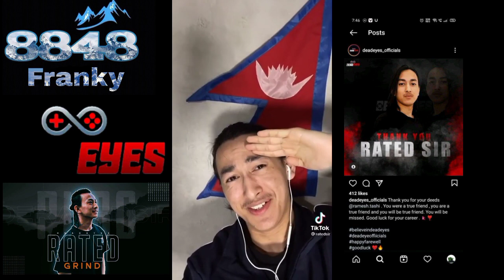Reaction of DEADEYE on Ratedsir leave DE & join T2K | shifu full explain || Why DErated sir DE😩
Reaction of DEADEYE ||DE||Rated leave DE & join T2K | shifu full explain || Why DErated sir DE😩

DERATED SIR OFFICIALLY LEAVE DEADEYES GUYS || 😞🥺 JOINED WHICH CLAN?? ANNOUNCEMENTS ❣️ ratedsir​ deratedsir​ t2k_announcement​ rated sir new clan derated sir left deadeyes guys believe_in_de​ rated_sir​ deratedsir left de clan derated sir left DEADEYES GUYS